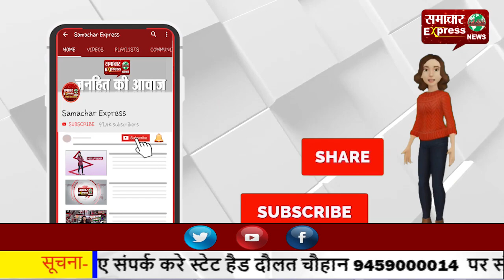सुप्रीम कोर्ट बार एसोसिएशन का चुनाव करने वाले चुनाव आयोग के सभी तीन सदस्यों का इस्तीफा